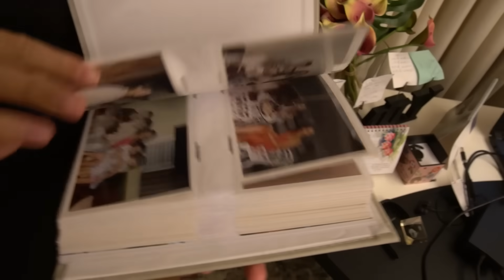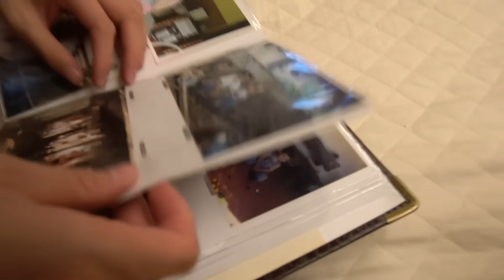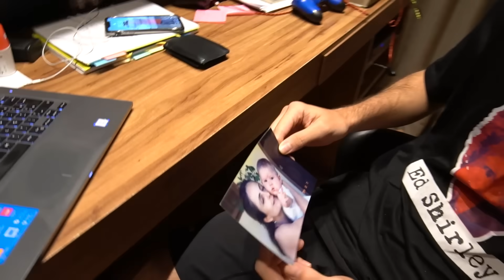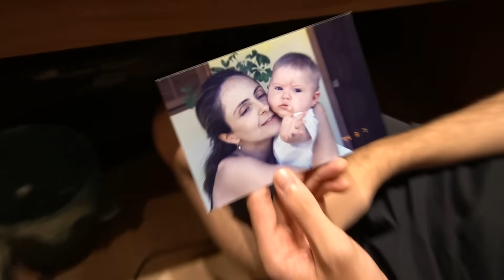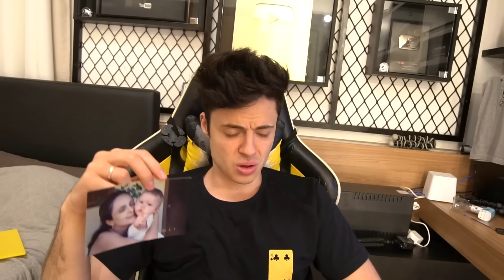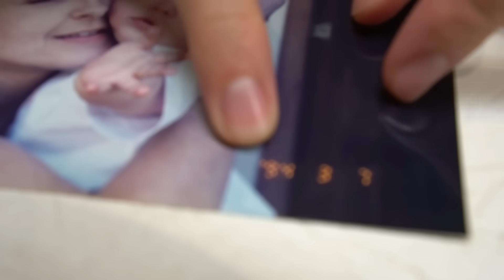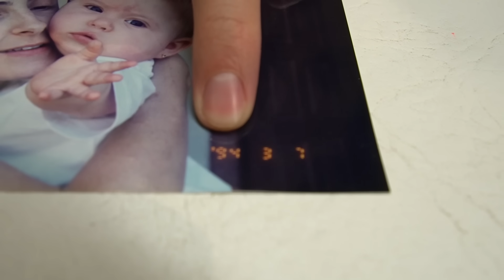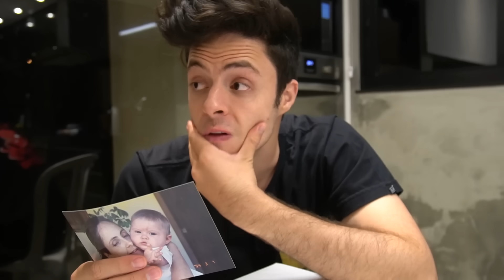DESCOBRI QUE MINHA MÃE TEM OUTRA FILHA! - ENTENDA!